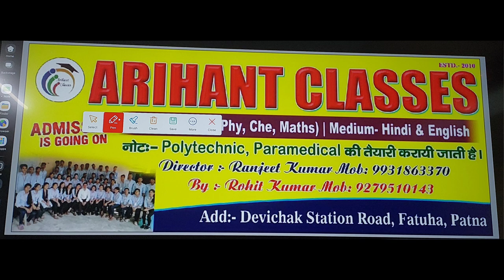चाणक्य सेन्ट्रल स्कूल में केक काटकर मनाया गया बाल दिवस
Children's Day celebrated by cutting cake in Chanakya Central School

चाणक्य सेन्ट्रल स्कूल में वार्षिक रिजल्ट वितरण समारोह (गोविंदपुर, फतुहा)|Chankya Central School|Govindpur, Fatuha|Result 2021-22

धन्यवाद ❤️🙏🙏🙏🙏🙏🙏🙏🙏🙏🌲🌳🌳🌳🌳🌳🌳🌲🌳🌳🌳🎁